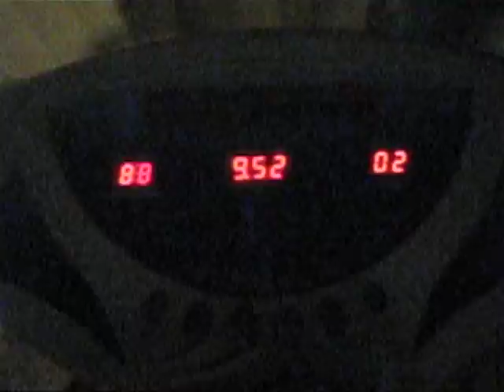FUCK THE FACTS - 'Die Miserable' In-Studio Video #2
Pre-Order on iTunes here: http:/

FUCK THE FACTS - 'Die Miserable' - available October 11, 2011 on CD/LP/Digital via Relapse Records.